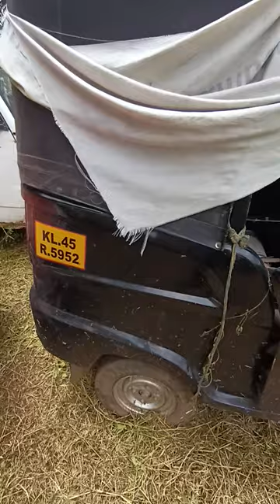2018 Bajaj Maxima 3WPassengerAuto Thrissur